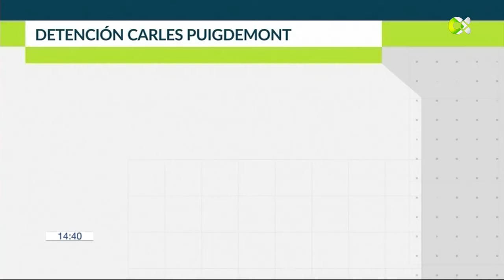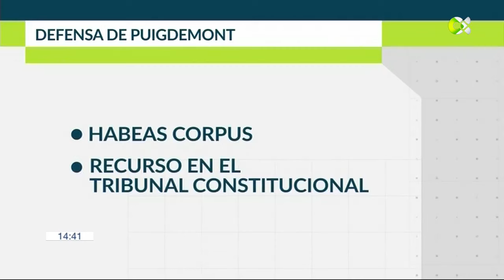Puigdemont ha desaparecido de nuevo tras visitar España. Vemos qué le podría pasar si se localiza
Después de su discurso, a Carlos Puigdemont se le perdió la pista. En ese momento los Mossos d´Esquadra activaron la "Operación Jaula", un operativo especial desplegado en todas las salidas de la ciudad para localizar un vehículo en el que se sospechaba que habría huido Carles Puigdemont.
3 horas y media después se desactivaba sin noticias y con la detención de un agente acusado de ayudar al expresidente a huir.

Declaraciones de
* Joaquín Urías | Profesor Derecho Constitucional

Informa: Mary Martín